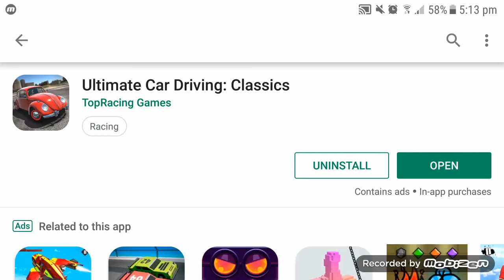Ultimate Car Driving - Classics